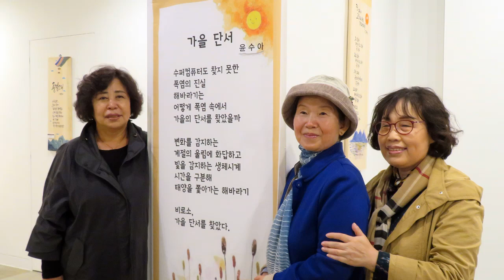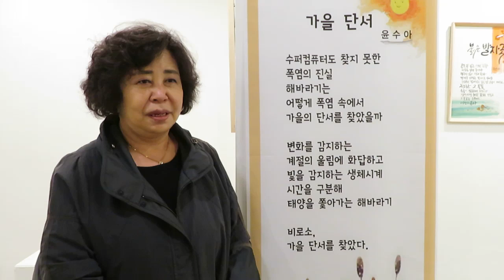윤수아의 시낭송 백종순 김종란_가을 단서. 구로문인협회 갤러리 구루지에서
시낭송: 백종순, 김종란

구로문인협회 제22회 구로시화전 10월18일-24일까지
갤러리 구루지(구로구민회관1층)로 초대합니다!
무료로 관람입니다.